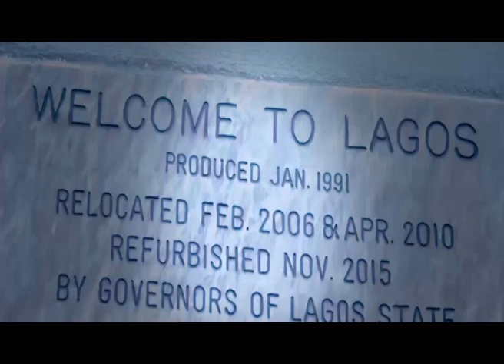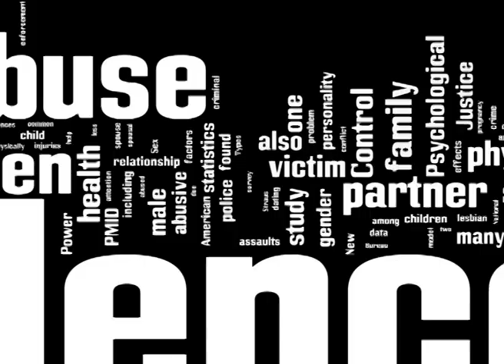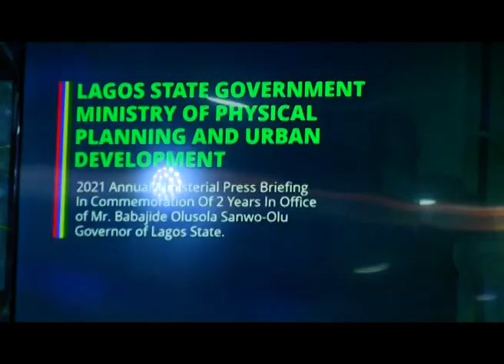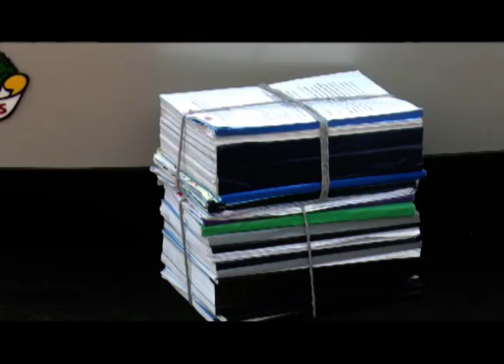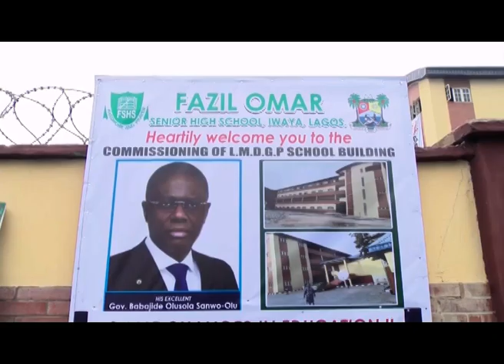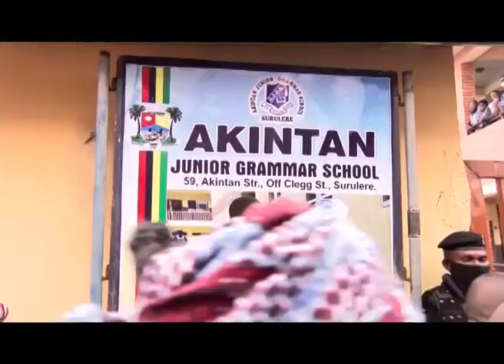THIS IS LAGOS EP 10 LASG SETS UP ENTERTAINMENT ADVISORY BOARD, IKORODU BOIS VISIT SANWO-OLU